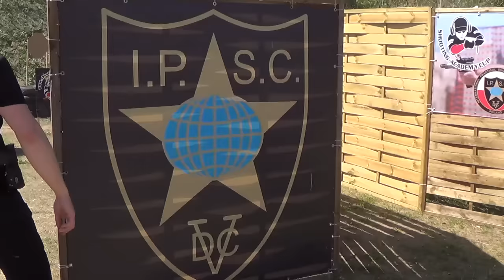Strzelnica tv # 18 - Relacja z zawodów IPSC lev. 3 w Parzęczewie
Dziś relacja z międzynarodowych zawodów IPSC lev. 3, które odbyły się 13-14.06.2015 w Parzęczewie.

W filmiku zobaczycie także krótkie wywiady z czołowymi polskimi zawodnikami IPSC.

W kolejnym odcinku dokładny test pistoletu Strike One firmy Arsenal Firearms.